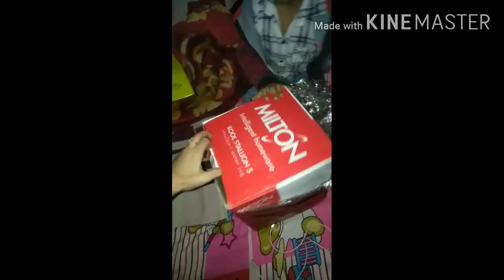Aaj dekhiye main kaha aai😀😀 kya h mera profession😍😍